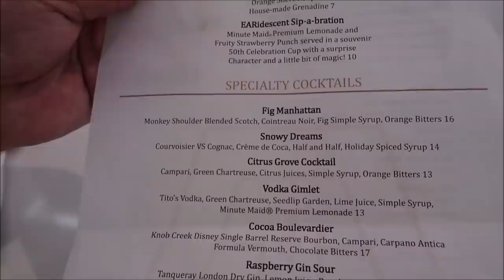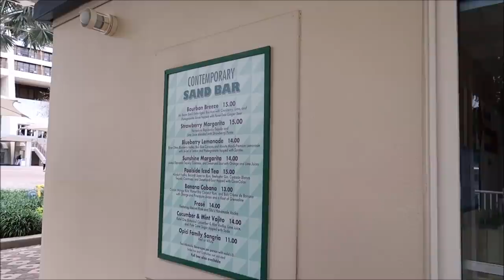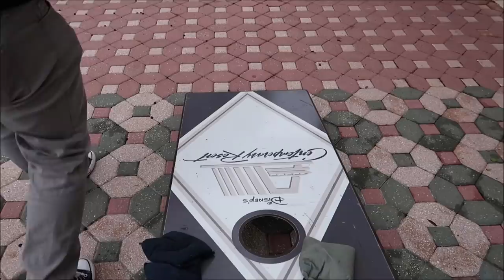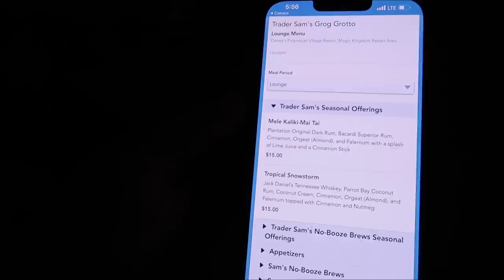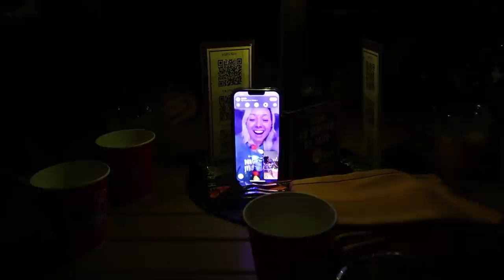Disney Christmas Monorail Crawl | Singing Christmas Carols & Drinking Holiday Drinks In Disney World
The Walt Disney World Monorail System is a public transit monorail system in operation at the Walt Disney World Resort in Bay Lake, Florida, near Orlando.

3211 Vineland Rd
PMB# 244

Gary Hill
Randy Jamerson
Barry Wallace
Kathryn Zaleski
Melissa Hancock
Shelley VanRenselaar
Jeff M
Joe Lorah
Nicole Curtis
Gerald
Emily McCoy
Maureen  Butler-Morin
Fran
CS
Marc R
Cassidy Ebert
Steve Tipton
Tamara Niuatoa
Theme park vets
Julia Long
Rob Reinhardt
Andrew Schlosser
Meredith Leonard
Momma_Lisa1969
Martha Fletcher
Judy Salatino
Sandi Jerome
Ken Lachman
PT Bowman
Aida Figueroa
Stacie M Callaway
April Napper
Andrew
Sean Rogers
Bryan Vacinek
Amber Higdon
Josh Rinehart
Aaron Trumbore
Kevin Cardwell
rachelldanielle
Nick Morse
Chris Villanueva
Bill Serratore
Daniel Brough
Jackie Gohl
Makaria Chthonic
Benjamin Haley
Holli Tippl
Kip G Meseck
Peter Mackey
Bob Hicks
Mike Ferrell
Angela
Darren
Paolo Ciniello
Jef
Steven Gray
John & Lucy Stansberry
Mackensey Kubina
Aimee & Ryan Ebner
Andrew Tait
Tobi Scaggs
Tim Komosa
James Aiken
Alex Wells
Mary Gater
Ty Ty Bear
Jason Zak
Michael Wheeler
Judy Ko
Jennifer Durham
Frank Corey
Mellie Moo
Jesse Reed
Adam Puscavage
Joann Mui
Mandy Felix
MCW T-Bram
Jeff MacConnell
Shannon Blakely
Lisa Orr
Samantha Brown
Ed Chapman
Heyday Travel Company
Jacqueline Anzuini
Anne Bay
Brian Tapio
Annie Garrison
Richard & Kathi Baumgarten
Bill Byers
Kimberley Lewis
chad morgan
Robert Summers
Maddie Penk
nancy mccombs
Rita Lee
Susan Poynton
Brittany Karsten
Timothy McDonald Jr
Lisa walker
Sandi Wooley
Lisa Desilets
Kelly Gazzola
Sheyenne Boerker
Dio (Dee-Oh) & Steve Castner
Laura Will
Erika Magnus
David P
Richarda Moss
Friend From TN
Jon Brooks
Shelley Powers-Pearson
Bonnie Wilson
Misty Stanton
Andrea Luttrell
Kelli
Sharon Langone
Lisa Klukas
Michele Lardou
Lars Steenberg
Maja Christensen
Andrea& Brady Hakuna-Mock-tada
James Steffenson
Emma Still
Alma Steinhilber
Melanie Watson
Michelle Shervino
Karlee Tharp
Nicky Blakeman
Jared Lopez
Corinne
Savannah Sanders
beelsberg
Matt Johnson
Rich Lazar
Stephen McIlhenny
James Zieske
Terry, Tina, James and Adam Moore
Shaun
DOM
Tonya Gust
Al Bob
Caryn Haywood
kevin way
Richard
Lauren Youngberg
Pam and Greg
Jackie Pillinger
Dan Hatfield
Elissa Schmidt
Liam and Polly Jordan-Martin
Sue Burnham
Jeff Renfrow
Andrew Singer
Tasha Burns
Karin Misdom
Mat Saunders
Neil Roberts
Keith Lousley
Tiffany Balbuza
Steve W
Andrew Frueh
James Emory
Catherine&Chris
Disney Oma Carr
Wendy Reinmiller
Marcie Lee
Jennifer Priest Rupert
JT McWilliams
Theresa Asperti
Kate Francis
Stephanie Wheeler
Jonathan Wyman
Dustin Whitfield
Alexondra Lee
Ron Fox
Tracie Hess
Lee Taylor
Jennifer Stewart
Mark Iori & Cindi Gray
Googly BearKEB
Rollerblades451
Brian H
Rebecca Anderson
Jenny Walter
Ashley Short
Jon May
Sara Knight Henthorn
Lisa A
Jenni
Ian Boldsworth
Kim Wilson
Mat Piscatella
Heather Ludwig
Bill Barsh
Bobby Tyning
Sarah
The Williamson Family
Kirk Hofeling
Josh
Sherman_117
Janet S.
Ashley Whitaker
Stacie Webster
Patricia Jean
Joy Frye
Blake McAskill
Britt Graves
Chris Yobb
Arthur Childs
Monica and Jason Keller
Jessica Fox
ALEXSANDRA WATSON
Troy Parker
The Zimmermans
Mike Wennmacher
Prinsez54
Liz W
Eric Eggink
Bobby Preteau
Chad Jennings
Rachel Son
Stacy Ludwig
Ryan Tyler
Victoria Thompson
ERNIE NOLTE
Mike Elliott
Tamara and Patrick
Tina Spicer
Edward Williams
Kayla Barnett
Kristi Mikle
James Connelly
Susan, Matthew and Hannah Alley
Ann Kennedy
Jill Burns
Guy Turnquist
Shane Hebert
Christine Beebe

ScubaCat3
Beth C. Jones (Legally Disney )
Jesse Burrows
Brock Belinske
Tracey Armstrong
Thomas Young
Mary Place